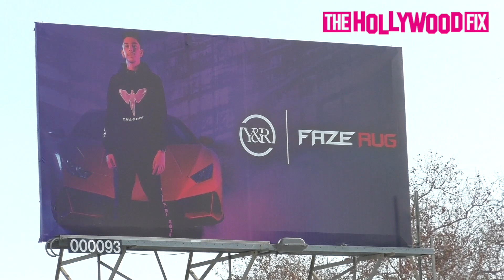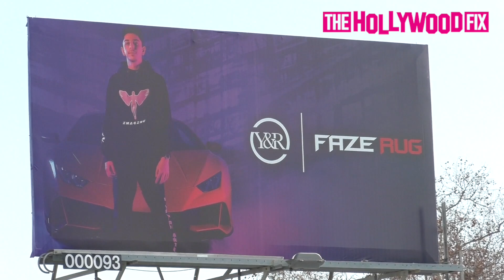Faze Rug Poses In Front Of A Lamborghini On A Young & Reckless Billboard In West Hollywood 1.8.20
FazeRug Poses In Front Of A Lamborghini On A YoungAndReckless Billboard In West Hollywood 1.8.20 - TheHollywoodFix